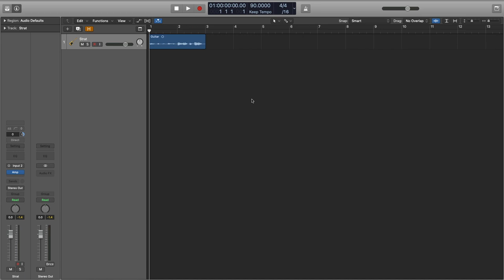What is Audio Compression?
Audio Compression is the process of lessening the dynamic range between the loudest and quietest parts of an audio signal. This is done by boosting the quieter signals and attenuating the louder signals. Here's our 1:00 take on how you can use audio compression to get your sound just right.